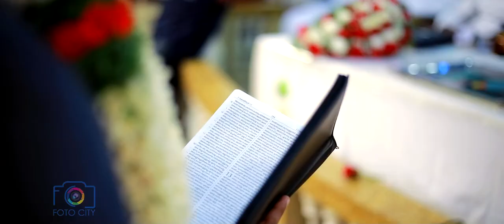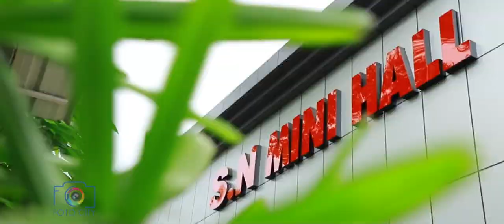KERALA CHRISTIAN CSI WEDDING (ANSHU + JEENA), Fotocity Wedding Studio Thirupuram. Neyyattinkara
Anshu + Jeena Wedding Story